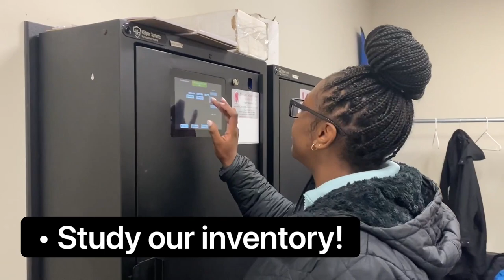Russ Darrow Honda Day In the Life of a Sales Person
Join Porchia as she takes you into the day of a life of a sales person at Russ Darrow Direct! Although they have many responsibilities, their favorite and most rewarding job is ensuring their customers are happy!